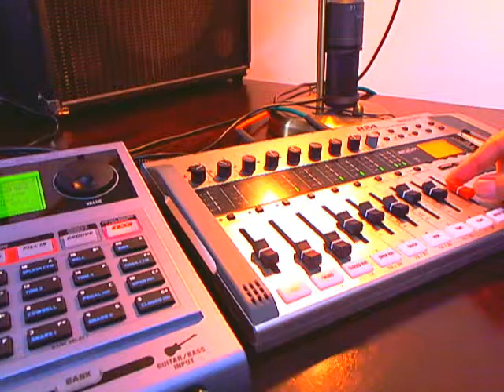"MANILA GROOVE" - 1st Mixed Tracks using ZOOM R24 Recorder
My very first 5-tracks mix of an original instrumental arrangement using the Zoom R24 recorder. I played and recorded the Guitars (Rhythm and Bass), Percussion, and Keyboards. I used the Boss DR-880 for the drums track.